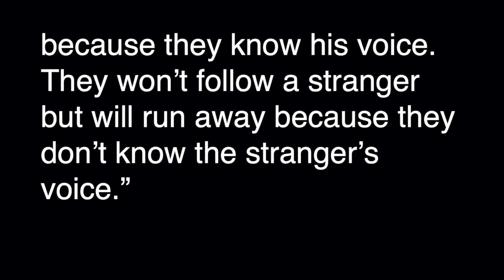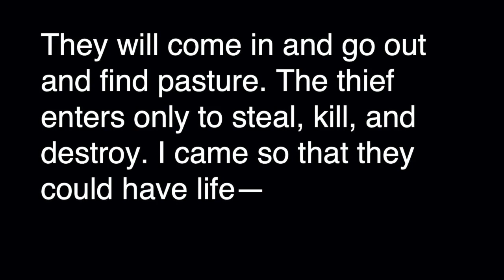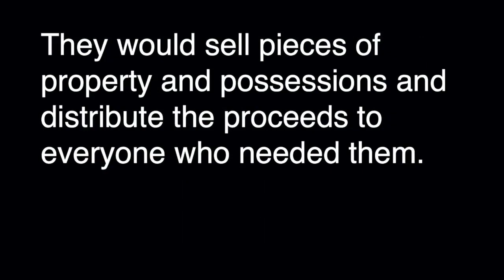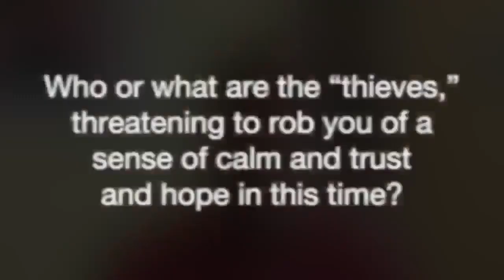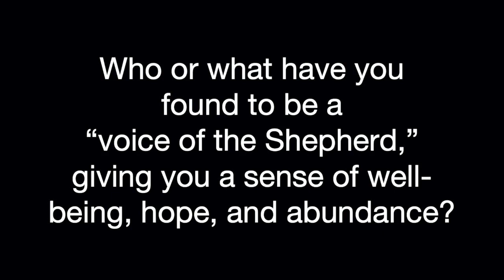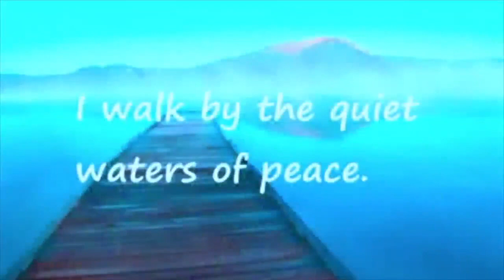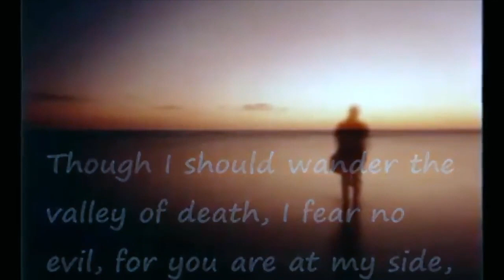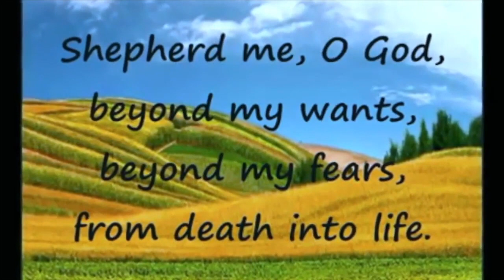Sunday, May 3, 2020 Sermon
Colonial Church Sunday, May 3, 2020 Sermon